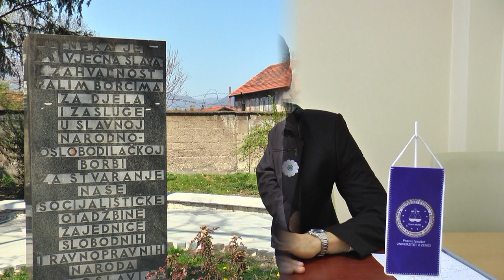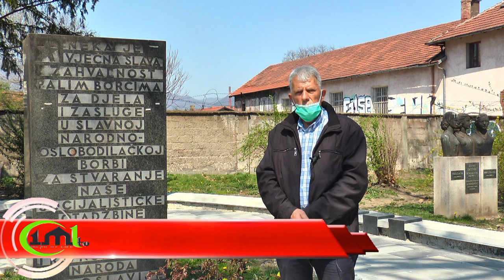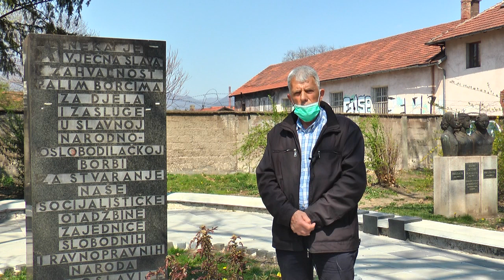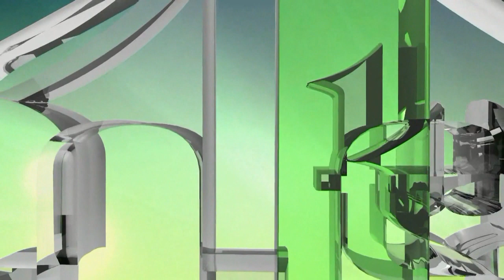12. APRIL 1945. - 12. APRIL 2020. - DAN OSLOBOĐENJA ZENICE - 75 GODINA POSLIJE